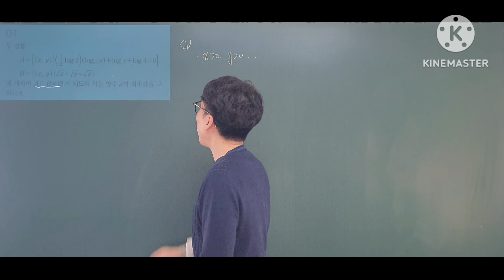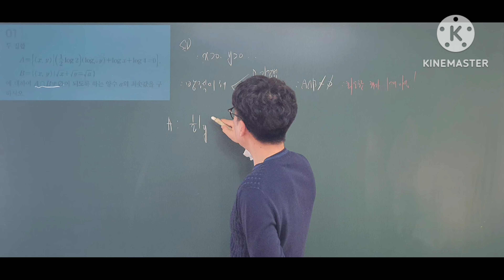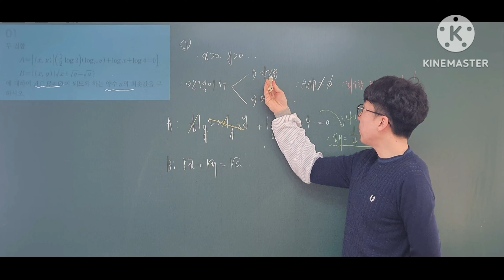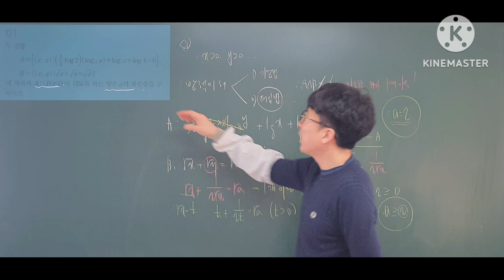로그 블랙라벨(스텝3) 1